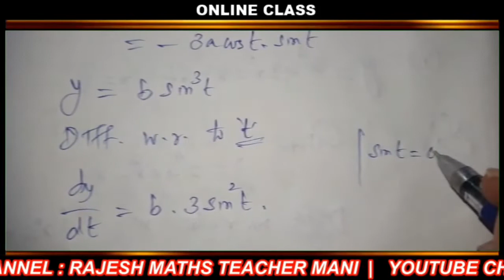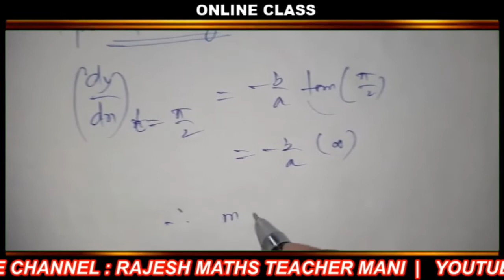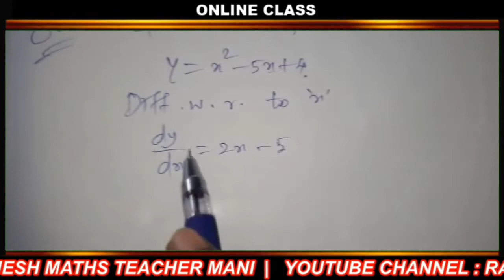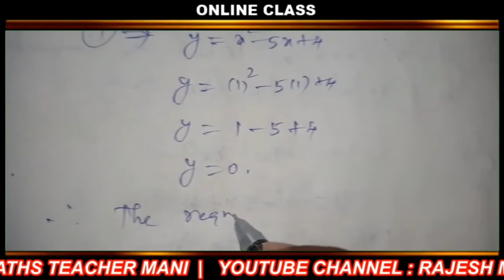TN 12th Maths Exercise 7.2 Q.No 1 & 2 sums Application of Differential Calculus